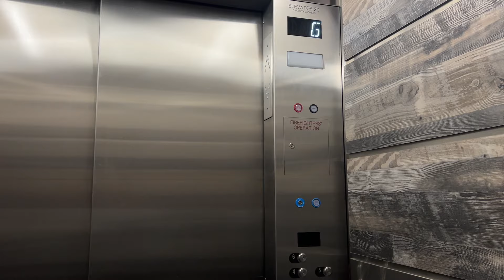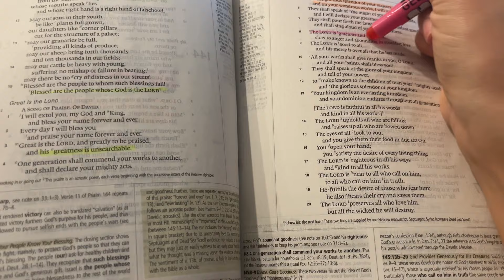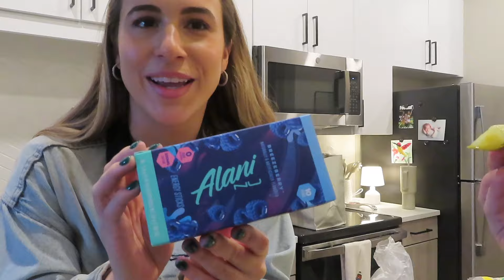WEEK IN THE LIFE OF A PRN NICU NURSE: working a night shift, grocery & clothing hauls, job update!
[keep scrolling for links]

Hey everyone! Welcome to another vlog😇 In this video, I take you through a week in my life which includes: working a 12 hour shift as a prn nicu nurse, my post night shift routine, a grocery haul, Nuuly haul, and Nordstrom haul, life chats, walks and coffee,  pre dance practice dinner prep, my nursing job search update,  and more!

Amazon Storefront
(Straw stoppers are in the Nursing category)

NORDSTROM LINKS:
Pink Sweater (I couldn't find the sweater in pink I'm sorry!😭)
Tall Boots - (I couldn't find the link😢 here's some similar ones, also the brand was Franco Sarto!)
Short Black Boots: (couldn't find the exact ones but here are similar ones by the same brand)

*If I forgot to link something, just ask in the comments!*